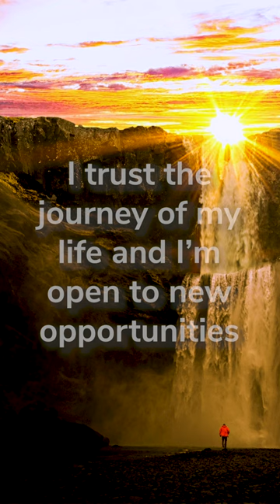I Am Worthy of Love and Happiness [POSITIVE AFFIRMATIONS] 💙 Guided Meditation - Law Of Attraction 💙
Repeat these quick 'I am worthy of love and happiness' positive affirmations as a guided meditation to bring more wealth, love, happiness, strength, abundance, positivity, gratitude and new opportunities into your life - because what we put our attention on grows (the law of attraction).

I love to make affirmations to help, heal and uplift you - so if you have some favourite words or affirmations you'd like me to record, just add them to the comments.

These positive affirmations could help you to think, feel and act more confident, positive and to manifest great blessings into your life. And they could help to give you a lift every day.

Repeat these words in your head or out loud... "I am worthy and deserving of love and happiness - I am capable and strong - I trust the journey of my life and I’m open to new opportunities - I choose to focus on the positive in every situation - I am grateful for all that I have and all the abundance that is yet to come."

The benefits of using positive affirmations:
• Positive affirmations can improve you mood and make you feel happier
• Positive affirmations can improve your mental, emotional and physical health
• Positive affirmations can reduce stress
• Positive affirmations can increase your focus on the things you want to attract and help you take action to bring those things into reality
• Positive affirmations can encourage you to be more active, eat better and achieve more

If you're new to meditating or using positive affirmations, please be kind and patient with yourself, as meditation is a skill to learn and practise, just like anything else.

Just the very act of giving this a try is beneficial. And I wish you the very best of luck.

If you enjoy Abraham Hicks, Esther Hicks, Wayne Dyer, Eckhart Tolle, Ram Dass, Marianne Williamson, Joe Dispenza, Osho, Paramahansa Yogananda, SRF, The Secret, Jay Shetty, Louise Hay, Thich Nhat Hanh, Deepak Chopra, Vipassana, Law of Attraction, Manifestation, The Power of Now or Neale Donald Walsch you might enjoy these affirmations. Many Christians of all denominations also enjoy these positive affirmations.

Use these powerful affirmations as a mantra every day for maximum results.

💙 😀  Thanks very much! And have a lovely day xxx 😀 💙

🙏 Kevin Pond [Male Voice] Meditation [British] 🙏.
⭐ Meditation Guide ⭐️
🇬🇧 British Voice 🇬🇧

💙 I've been meditating for nearly 20 years and professionally record all my meditations.

⭐️ Cameras: Lumix G95 + iPhone SE
⭐️ Vocal booth: Studiobricks
⭐️ Mics: Sennheiser Mk4 + Tascam DR10-L
⭐️ Preamp: Focusrite Scarlett

And, I really hope you find this channel helpful 💙

Meditation is generally considered to be safe for people in good health. Research suggests that practicing meditation may lower blood pressure, reduce symptoms of IBS, anxiety, depression and insomnia. Research suggests that meditation may physically change the brain and body and could potentially help to improve certain health problems and increase healthy behaviours. It has also been shown that meditation may slow, delay, or even reverse changes that take place in the brain due to the effects of ageing. Don’t use meditation to replace conventional care or as a reason to postpone seeing a medical provider about a health problem. Do not meditate while driving or operating heavy machinery. In the unlikely event that you experience any unusual physical or mental discomfort, discontinue use immediately. There have been rare reports that meditation could cause or worsen symptoms in people with certain psychiatric problems such as anxiety and depression. People with existing mental health conditions should speak with their health care providers before starting meditation.

And I wish you peace, love, joy, health, wealth and happiness  💙💙💙